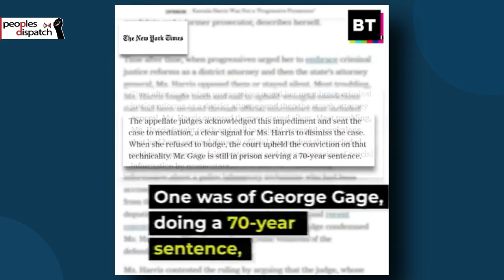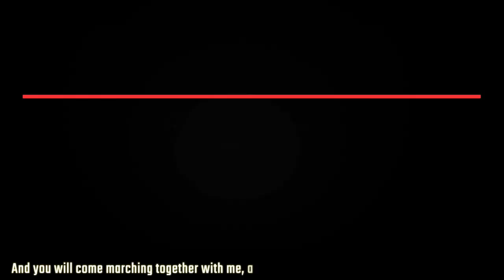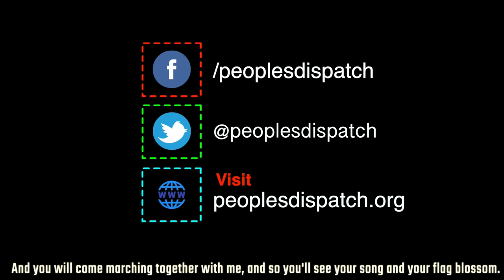Palestinians condemn Israel-UAE deal as a betrayal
In today’s episode we take a look at the the Israel-UAE deal, state of emergency in Lebanon approved by the parliament, US claims regarding the seizure of Iranian oil tankers heading to Venezuela, feature on the controversial history of Kamala Harris as prosecutor, more police violence on landless workers at MST camp.